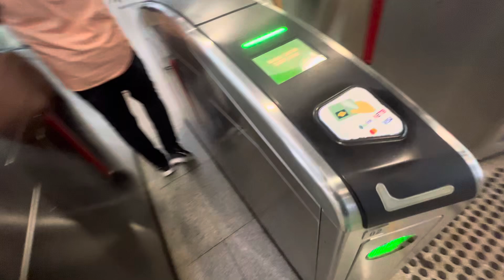Last Memories of NE17 Punggol having old signages before changing to new signages.